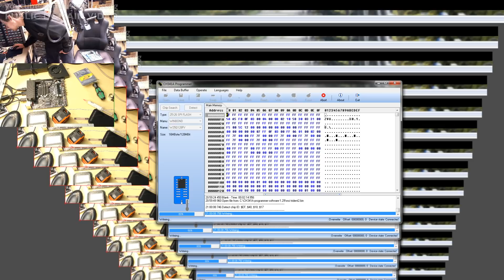REC'D STRM: MSI Trident motherboard repair take 2 (still failed)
Found an issue on the board, now we just need to restore a working BIOS